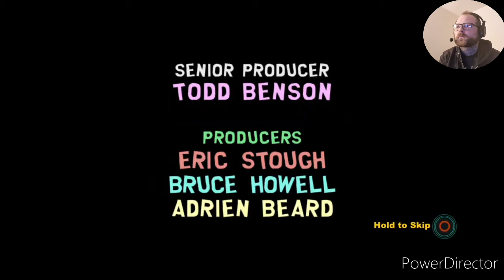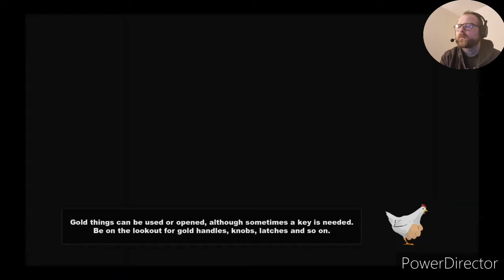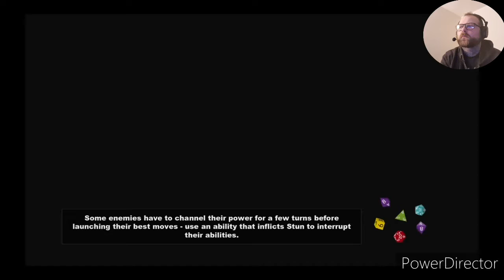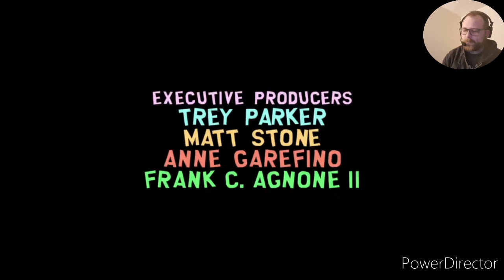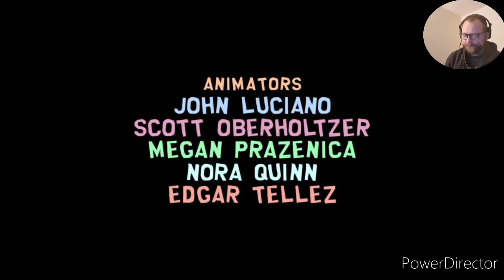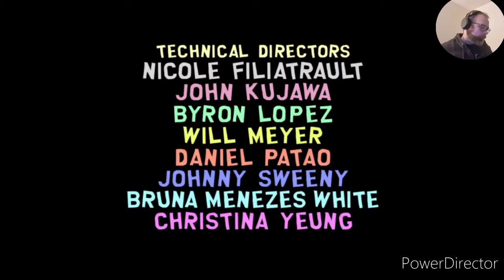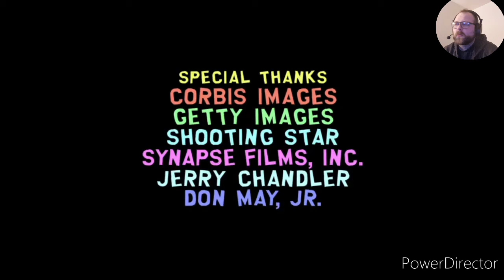southpark final episode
Sadly it's now the end!